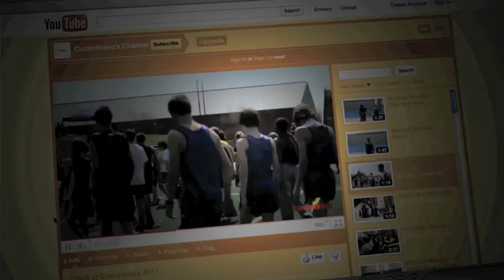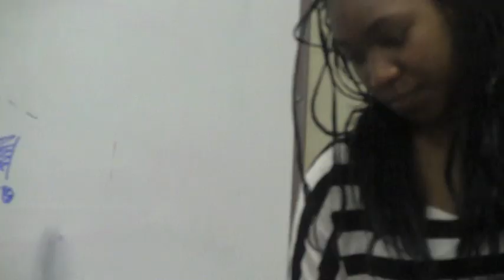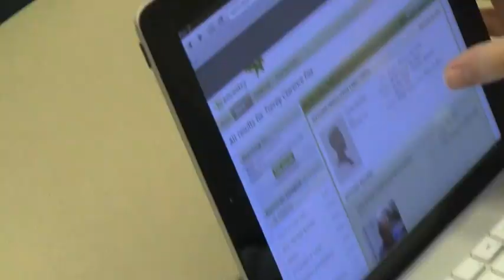A Day in the Life at Crossroads